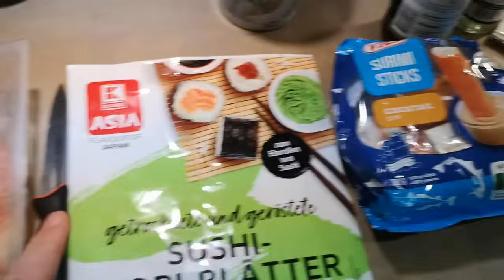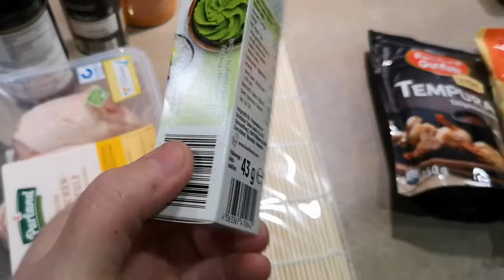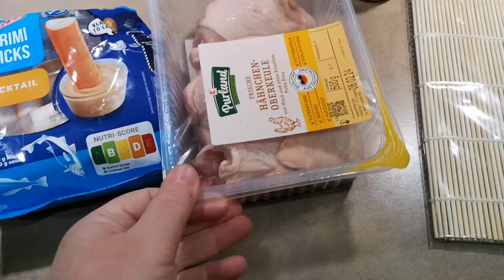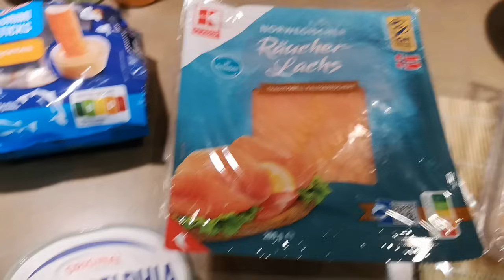ГОТОВИМ СУШИ-РОЛЛЫ с СЫНОМ. ДОМАШНИЙ ВЛОГ.